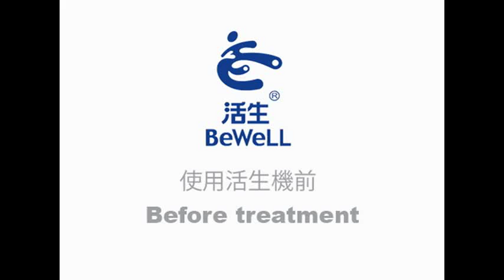CCC0160021 @2016.05.19 before/after treatment photos